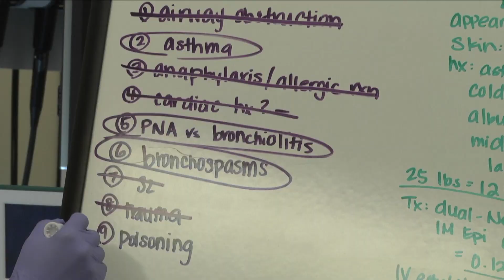KapCC paramedic students train in JABSOM SimTiki Simulation Center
Filmed by Tina Shelton and Deborah Manog Dimaya.